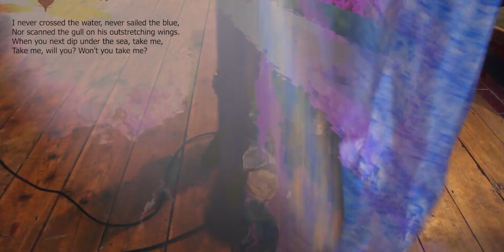Brick Lane Festival Sunset